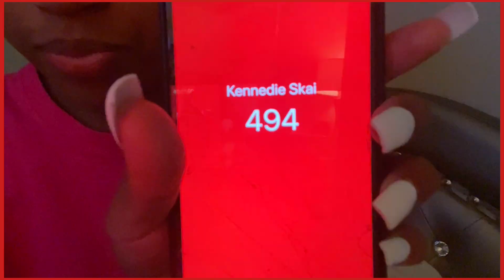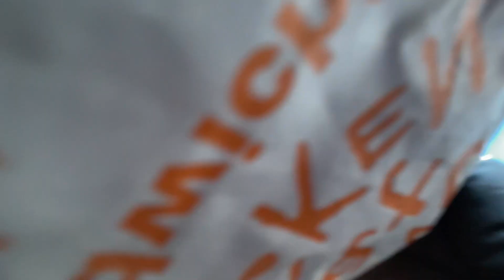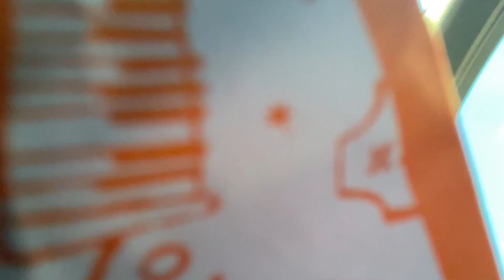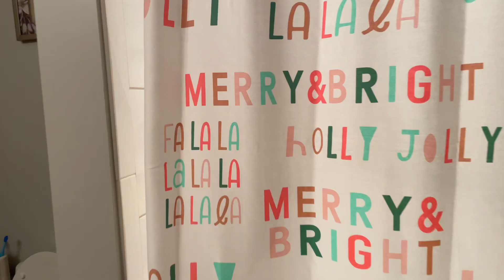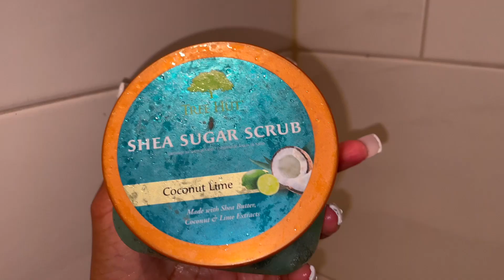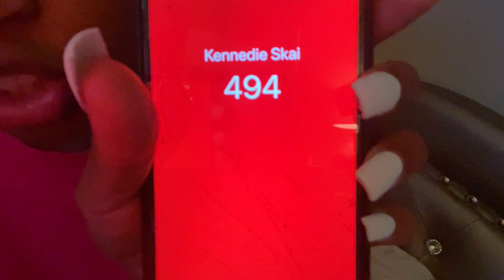A DAY IN MY LIFE || nails, self care, restarting my week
hi guys :)

YOUTUBE I DO NOT OWN COPY RIGHTS !!!